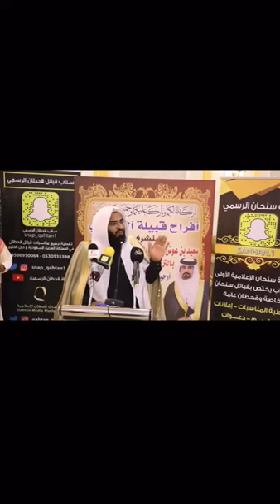عمل اعظم من الصلاة والصيام والصدقه | تريد زياده الرزق و طول العمر شوف هالفيديو